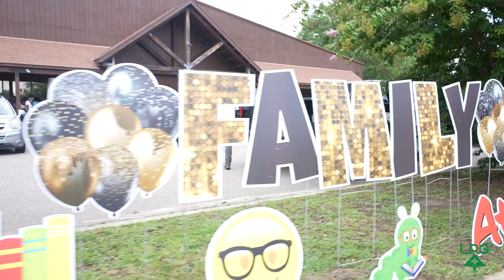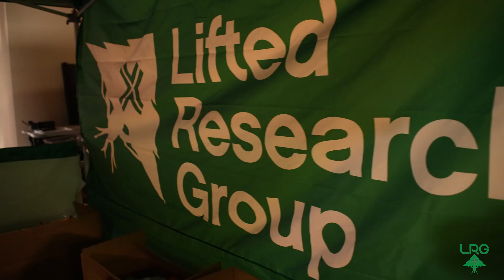Everybody's Family Reunion sponsored by LRG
Great weekend of giving back at NZOne Social Venue in Fayetteville, NC with @Morrayda1 and @PickSixRecords for EverybodysFamilyReunion